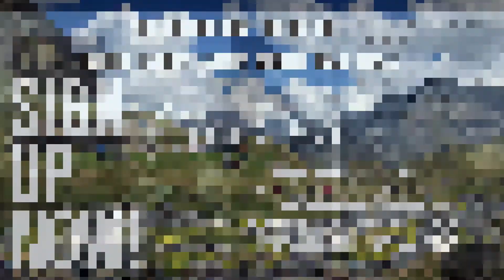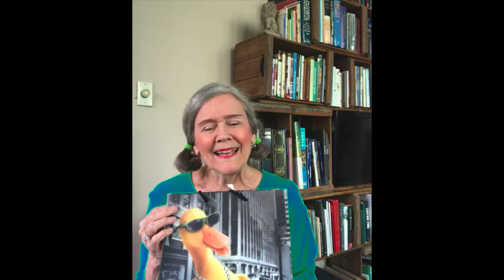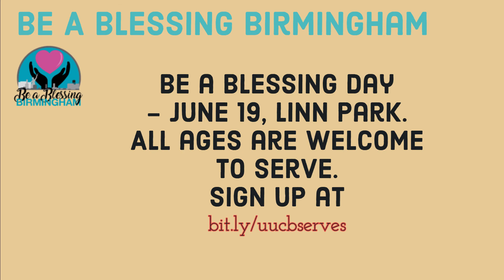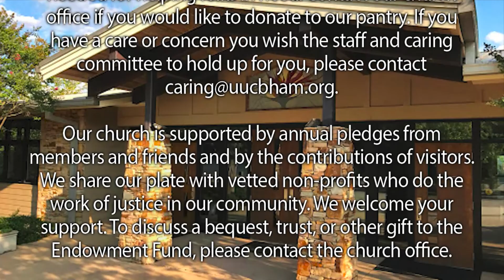UUCBHAM Sunday Service - June 13, 2021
Please specify whether your donation is for Share the Plate, your pledge or a combination.

We continue to use our Facebook and Instagram pages:
-UUCB's Religious Education page (Nicole is uploading videos, curriculum, and crafts daily!)

Schedule at time with our minister, Rev.